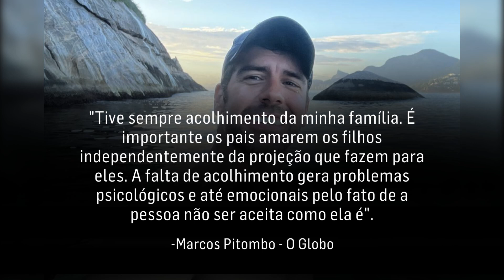Marcos Pitombo fala pela primeira vez sobre relação com o namorado | E! NEWS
"Já estive em outras relações, mas talvez nunca por inteiro", disse o ator.